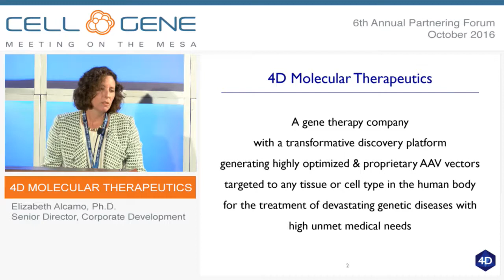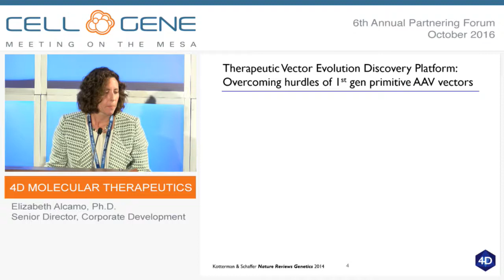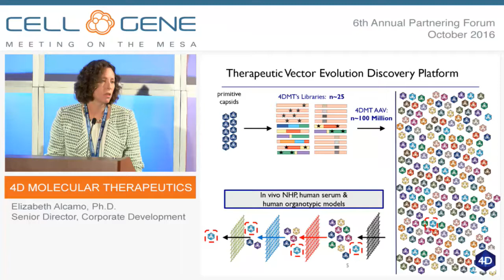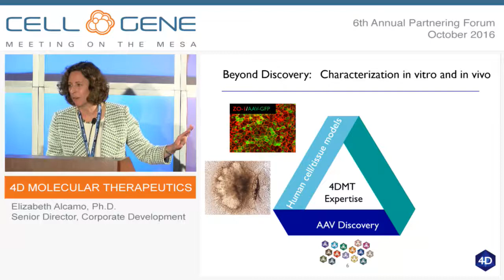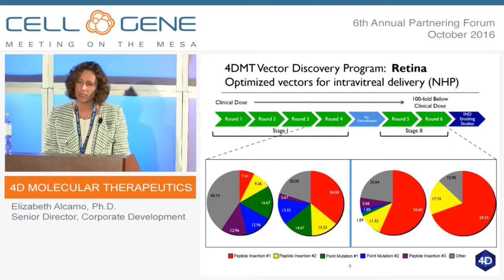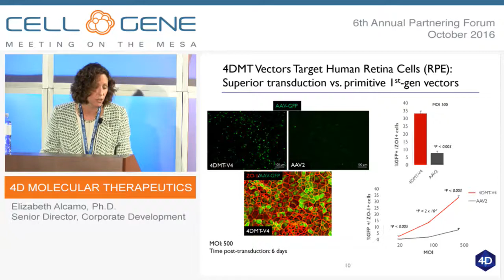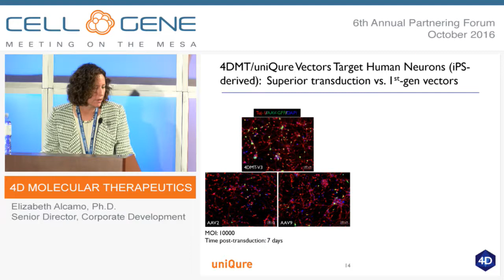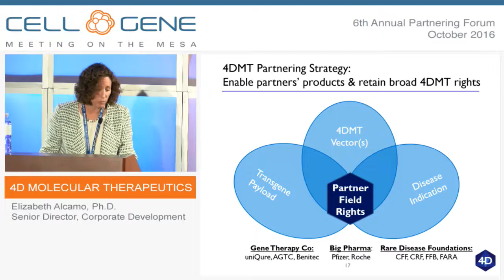4D Molecular Therapeutics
Elizabeth Alcamo, Ph.D., Senior Director, Corporate Development
Emeryville, CA
(Private)

4D Molecular Therapeutics (4DMT) is focused on the discovery and development of targeted and proprietary adeno-associated virus (AAV) gene therapy vectors and therapeutic products. The company’s robust discovery platform, termed Therapeutic Vector Evolution, empowers 4DMT to create customized gene delivery vehicles to deliver genes to any tissue or organ in the body, by optimal clinical routes of administration and with antibody evasion. These proprietary and targeted products allow the company to treat both rare genetic diseases and complex large market diseases. 4DMT is creating a diverse and deep product pipeline through partnerships, while progressing internal products toward clinical trials in parallel. 4DMT partners include: Pfizer, Roche, uniQure, AGTC and Benitec.